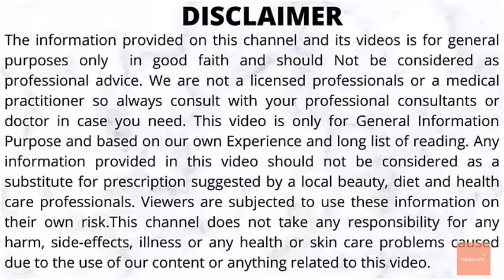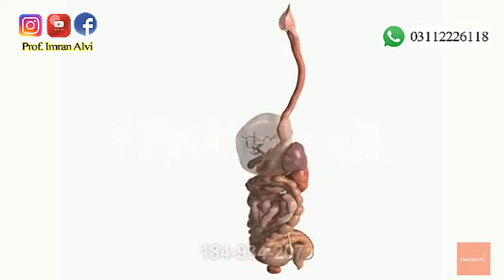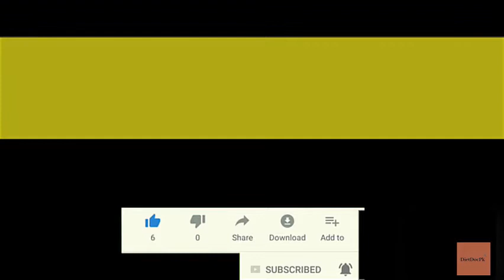Ketogenic diet on Macdonald's and KFC Food | Keto main kia macdonald kha saktay hain ?| Urdu/Hindi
In This video, Prof. Imran Alvi explains is it possible to do ketogenic diet on Macdonalds or Kfc burgers and is it a good option overall. ?

Watch other important video related to Keto Diet from DietDocPK

Weight Stall in keto |Before Quitting Keto Diet | if one is not losing weight in ketogenic diet Urdu

*LINKS**
For question and order kefir grains please call /what’s app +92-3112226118

The information provided on this channel and its videos is for general purposes only in good faith and should not be considered as professional advice. We have not licensed professionals or a medical practitioner so always consult with your professional consultants or doctor in case you need it. This video is only for General Information Purpose and based on our own experience and a long list of reading. Any information provided in this video should not be considered as a substitute for prescription suggested by a local beauty, diet, and health care professionals. Viewers are subjected to use this information on their own risk. This channel does not take any responsibility for any harm, side-effects, illness, or any health or skin care problems caused due to the use of our content